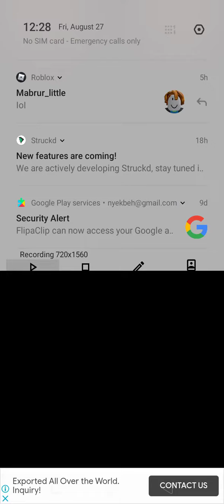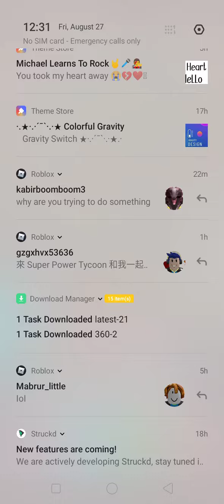FNF mobile ballistic whitty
want to get it in your mobile its free in mobile downlowd it right NOW!